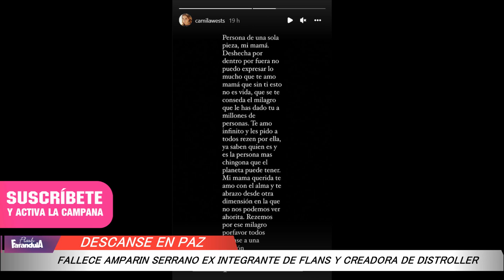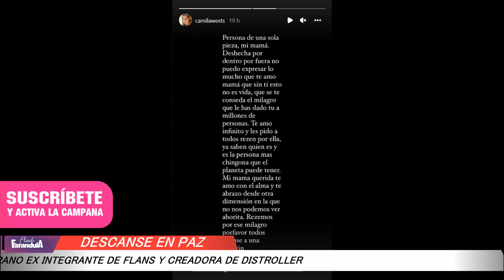FALLECE "Amparín" Serrano, creadora de Distroller y ex integrante de FLANS a los 56 años